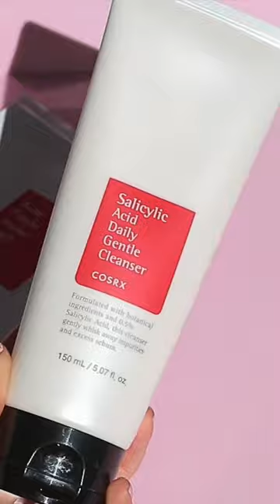MOST IMPRESSIVE & BEST SKINCARE 2022 🧴🏆🎉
1. REN Radiance Dark Circle Brightening Eye Cream*
2. Bobbi Brown Vitamin Enriched Face Base*
3. Make P:rem Relief Moisture Cleansing Foam*
4. Dr.Jart+ Pore Remedy Multi-Acid Peel*
5. Unpa Laccto Cica Locking Serum Pads*
6. COSRX Salicylic Acid Daily Gentle Cleanser*
7. REN Evercalm Overnight Recovery Balm*
8. The Inkey List Fulvic Acid Brightening Cleanser*
9. COSRX Vitamin C 23*
10. Aldi Laura Plum Hyaluronic Acid Serum
11. JunoSkin Clean 10 Cleansing Balm*
12. Bondi Sands Bondi Babe Purifying Clay Mask*
13. Beauty Pie Featherlight UVA/UVB SPF50*
14. The Inkey List Caffeine Eye Cream*
16. Garnier Vitamin C Brightening Serum*
17. Beauty Pie Triple Hyaluronic Acid Serum*
18. Darphin Aromatic Cleansing Balm*
19. COSRX Advanced Snail 96 Mucin Power Essence*
20. Synergie Skin Ultimate A Serum*
22. Fenty Hydra Visor SPF30*
23. Paula's Choice C15 Super Booster*
24. Kiehl's Retinol Fast Release Night Serum*
25. The Inkey List Peptide Moisturiser*
26. L'Orèal Revitalift Glycolic Acid Peeling Toner*
27. Dr.Jart+ Cicapair Tiger Grass Camo Drops*
28. Synergie Skin Vitamin B Serum*